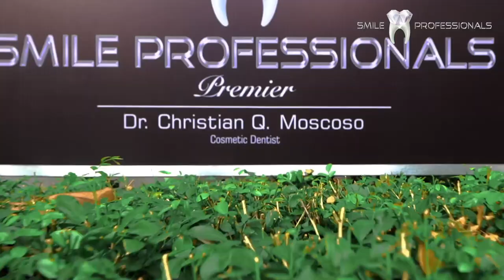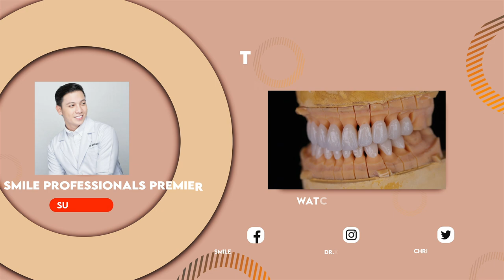Brenda Mage SMILE MAKEOVER. Certified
We are proud and loud to announce the newest addition to the Smile professionals premier family.

ABS CBN artist, comedian, YouTuber, online influencer, Miss Q &A season 2 3rd Runner up Ms. Brenda Mage.

As she traveled all the way from Cagayan de Oro just to have her teeth done with the best, renowned, and trusted cosmetic dentist in Metro Cebu Dr. Christian Q. Moscoso.

On this video you will know how we are able to transform and give her smile its full potential and make her smile more to world.

For dental appointment / Inquiries

Cebu City Address

📍 Mezzanine Floor, JL Building Corners of Don Jose Avila & Don Gil Garcia streets Barangay Capitol Site Cebu City Philippines.

Manila Address

📍 Unit 212 High  Pointe Medical Hub, 214 Shaw Blvd. Barangay Silang, Mandaluyong City Philippines 6000

Smile Professionals Premier

smileprofessionals.ph

dr.xtianmoscoso